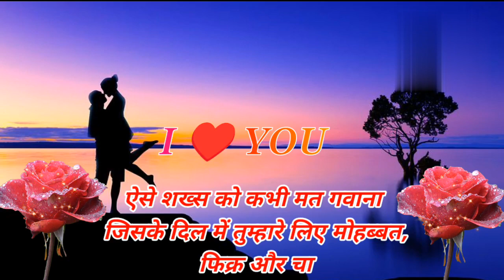newromanticstatus |🌹 Heart 💕touching 🌹shayari | Hindi shayari | mohabbat shayari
Welcome to you my tube channel Hindi
Shayari